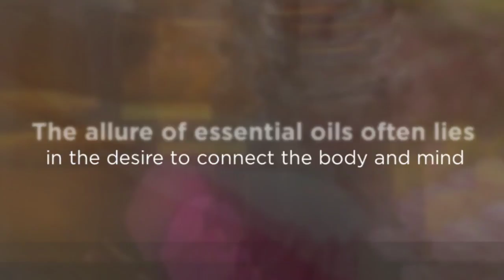Pure Essential Oils Hawaii - Essential Oils Therapist